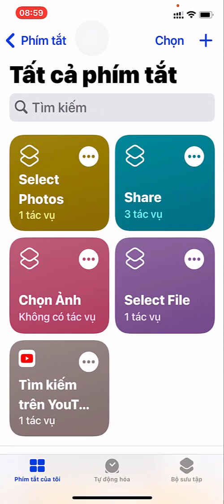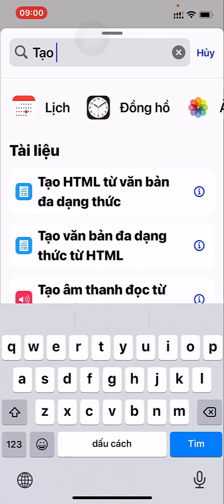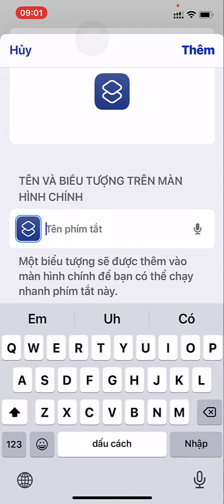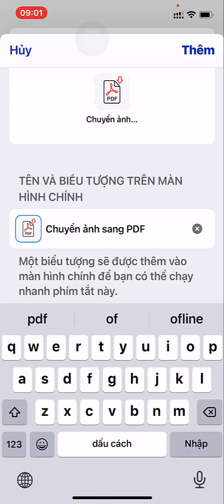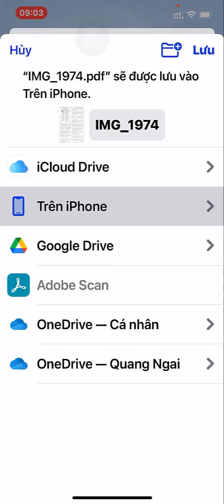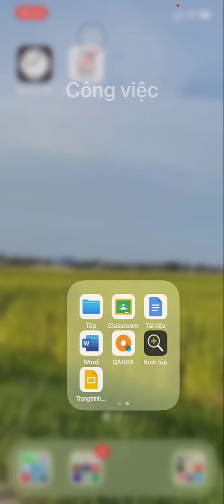THỦ THUẬT IPHONE - Chuyển ảnh sang PDF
Trong seri video về các thủ thuật iPhone, mình sẽ hướng dẫn cho các bạn về những mẹo vặt sử dụng iPhone một cách hiệu quả.
Trong video này mình sẽ hướng dẫn cho các bạn mẹo CHUYỂN ẢNH SANG FILE PDF để in ấn hay chia sẻ cho người khác một cách tiện lợi, hiệu quả và có được những bức ảnh in ra có chất lượng tốt nhất. Đặc biệt mẹo này giúp ích rất tốt cho các bạn là học sinh, sinh viên, giáo viên trong việc lưu trữ các bài tập, lời giải viết tay, ảnh chụp bài giải thành 1 file PDF duy nhất, dễ dàng chia sẻ qua các kênh Facebook, Zalo, Gmail, google driver ….